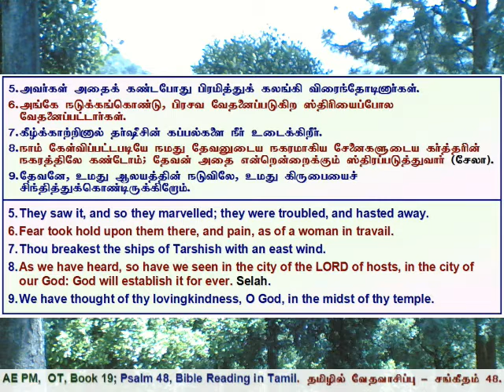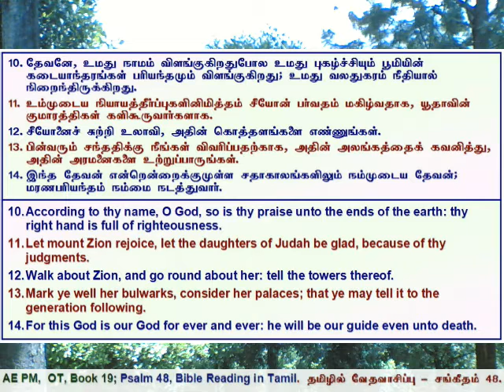19 Psalms 048, சங்கீதம் 48, தமிழில் வேத வாசிப்பு - தமிழ் & ஆங்கில வசனங்களுடன்.